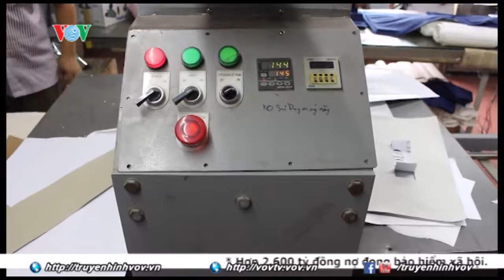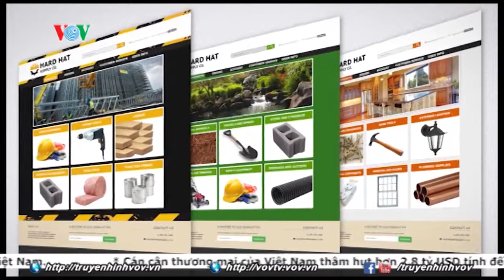Nhiều cơ hội cho doanh nghiệp Việt Nam xuất nhập khẩu trực tuyến | VOVTV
Sự bùng nổ của internet và sự phát triển mạnh mẽ của thương mại điện tử đã xóa nhòa đi khoảng cách, ranh giới về không gian địa lý trong giao dịch kinh doanh và mở ra cơ hội mới cho các doanh nghiệp tại Việt Nam.